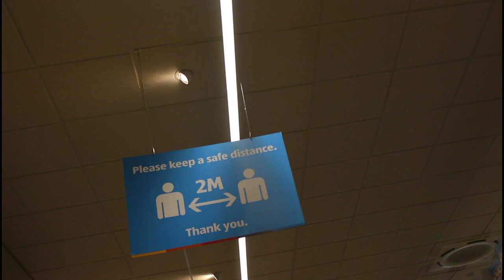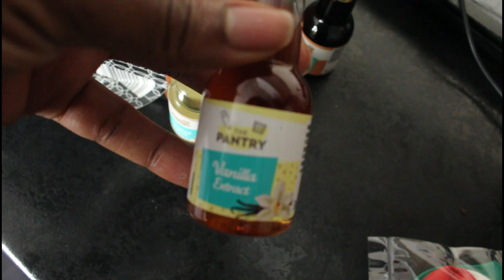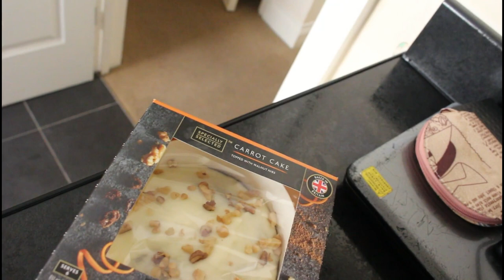BABY 6 MONTHS DEVELOPMENT MILESTONE VLOG | SOLID FOOD | NIGERIAN UK MUM PARENTING | OBIANUJU KRIS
My son brings me so much joy and this is to save all the memories i could.

I HOPE THIS VIDEO WAS HELPFUL AND MOTIVATIONAL ON HOW ON HOW TO CLEAN YOUR BATHROOM THIS SUMMER! NEW VIDEOS COMING SOON! THANK YOU *MWAH*!! 💋

HE HAS STOPPED SHOWING INTEREST || A SATURDAY IN THE LIFE OF A MUM IN DIASPORA WITH A 5 MONTHS OLD

For all business & branding opportunities, please
Location:United Kingdom
I am family,beauty and lifestyle vlogger documenting every memory about me and my child.